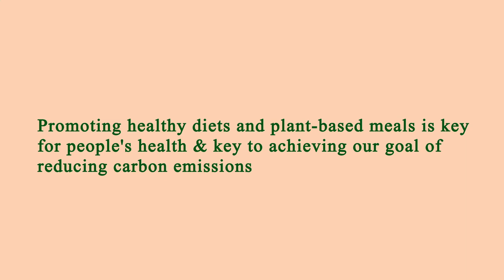Near Restaurants Me Manhattan 10023 NY, New York County, New York, United States